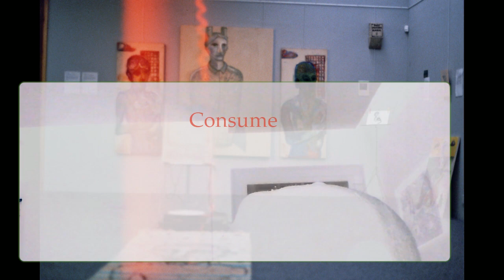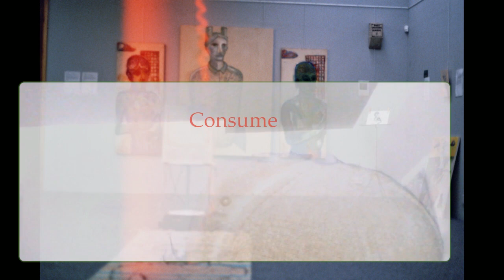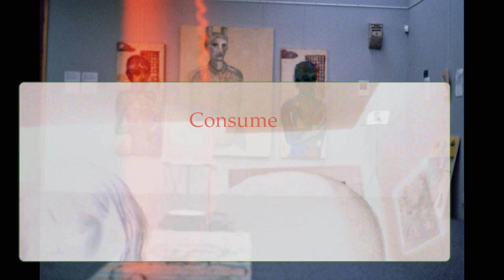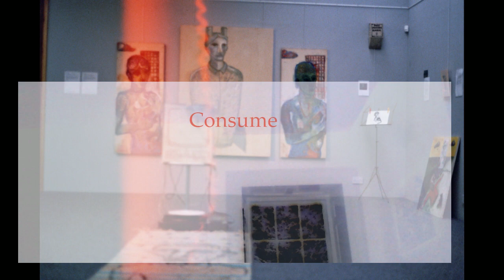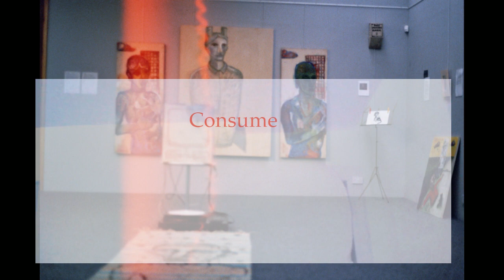¿Tape Noise TV?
Consumed by your consciousness? A random selection of sounds and words, that refect upon the clash of ideologies and 'isms'.